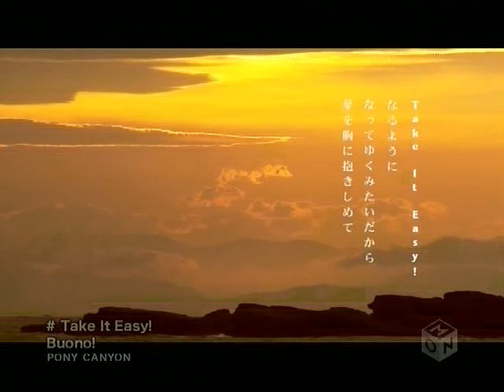【PV】Buono! －Take it easy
Buono！の新PVです♪
♪Take　It　Easy
なるように
なってゆくみたいだから
夢を胸に抱きしめて♪